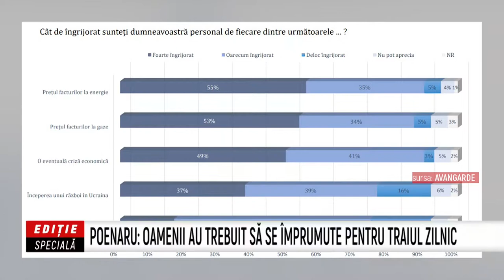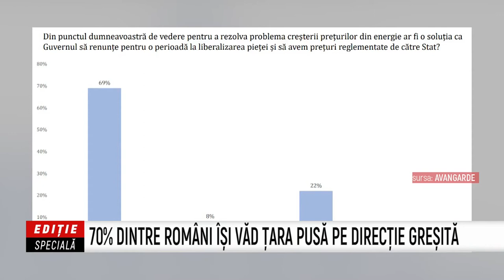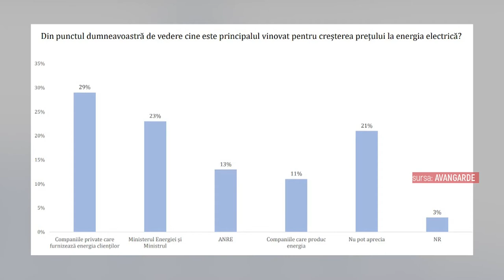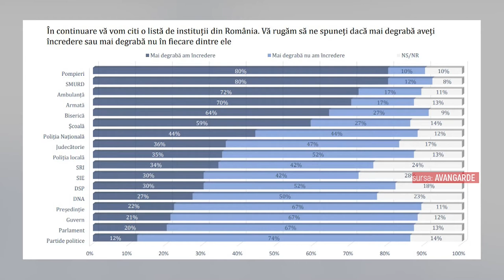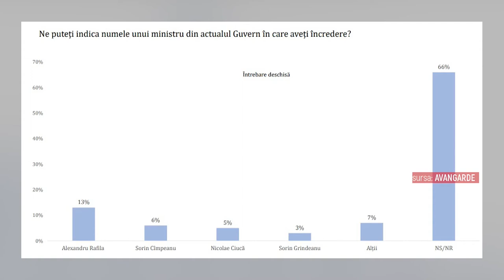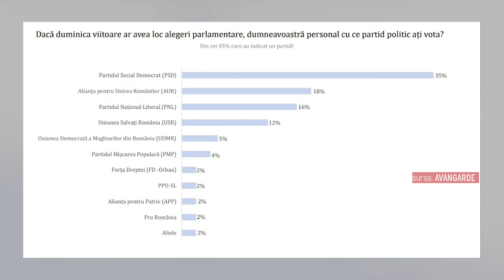Editie Speciala - Florin Poenaru - Costin Ciobanu - 3 Februarie 2022 - P1 | Metropola TV